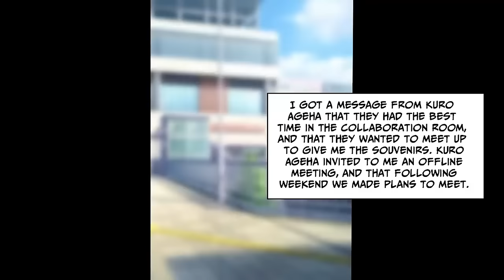[Manga Dub] I got dumped for being a gamer, so I let my online friends use my hotel [RomCom]